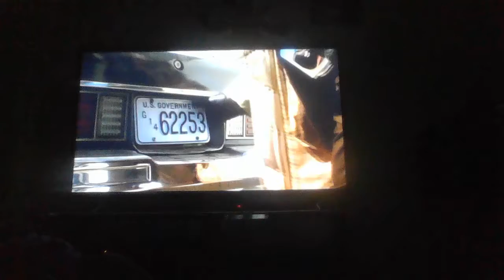Halloween 4: The Return of Michael Myers (1988) HORROR MOVIE REACTION [PART 2 of 7]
Hello everybody, It's The Withered Ender Dragon here and welcome back to Horror Movie Reactions, Where we react to and review all our favorite horror movies and today, We're continuing the Halloween Series, with Halloween 4: The Return of Michael Myers, Released in 1988. Like the subtitle promised, Halloween 4 was Michael Myers' return to the big screen after 7 long years. Even tho, It was released only 2 years after Halloween III: Season of the Witch. Here, We get our first split in the Halloween timeline. In Halloween 4, The mask movie, Halloween III: Season of the Witch never happened. There by erasing Conal Cocran, Drunk-ass Dr. Dan Chalets, and the annoying Silver Shamrock theme. Sucks for people who like those and anybody who like the Genocidal Halloween Mask idea, or anyone who liked the May December romance going on in that film. (I'm sure they're dozens of you.) But DAMN, Is Halloween 4 a refreshing entry to the series. It's back-to-basics, Yes. But it makes up for it by having pretty likeable characters, For the most part, It also has a great soundtrack, and good chase sences. I'll admit, That the upcoming Cult of Thorn is more bizarre than what Halloween III had, and the Clown Cops in Halloween 5 are stupid and annoying. But come on man, At least it's better than an annoying company theme, an old man in a sexual relationship with, Basically a teenager, and the upcoming bullshit will see in Halloween H20: 20 Years Later.

This is part 2 of this Horror Movie Reaction.

If you haven't seen part 1 yet, The link for it is in the description.